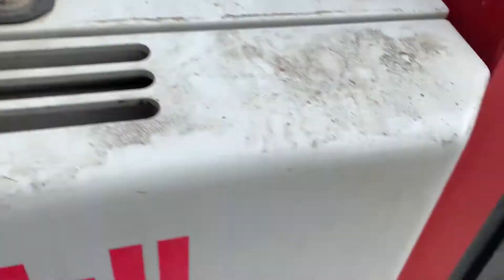2007 TAKEUCHI TL140 For Sale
Title: 2007 TAKEUCHI TL140 For Sale

Category: Track